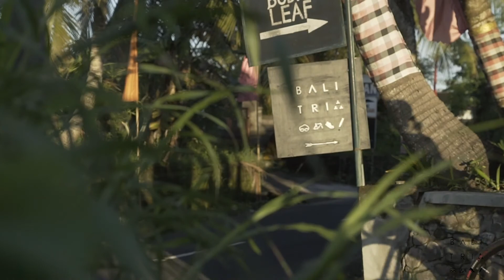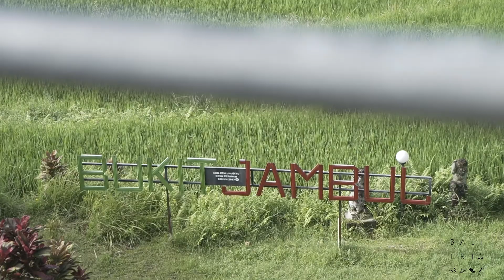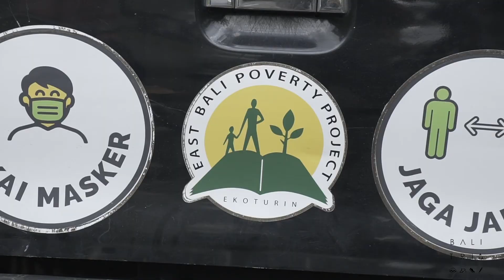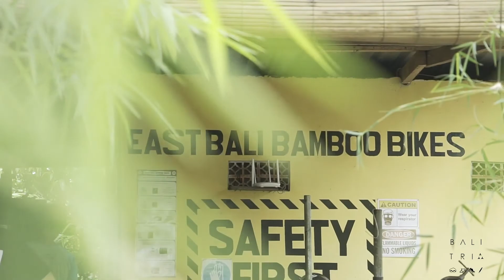Oakley cycling hero 2021 by Balitri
A route preview for Oakley Cycling Hero in Bali. It is a 50km road cycling with a QOM/KOM race in the last 2.5km and it is initiated by Balitri, Oakley and Ayobantu.com. It aims to raise 126m to build 36 toilet units in Ban Village, Karang Asem Bali.